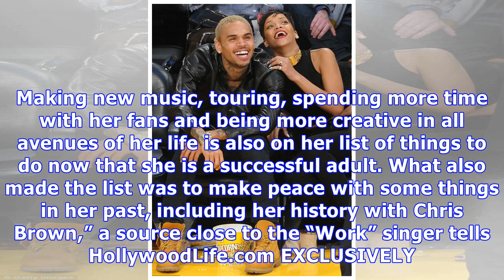Rihanna Still Has A Special Place In Her Heart For Chris Brown: She Wants To Get Together With Him